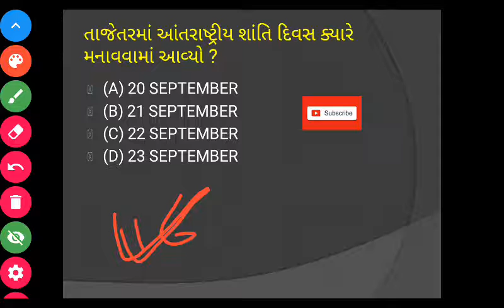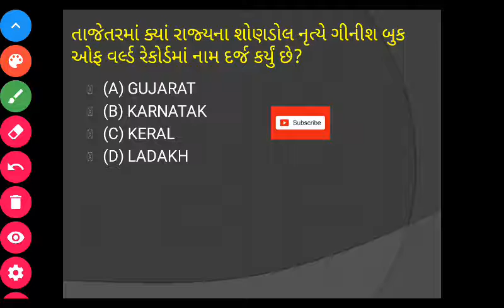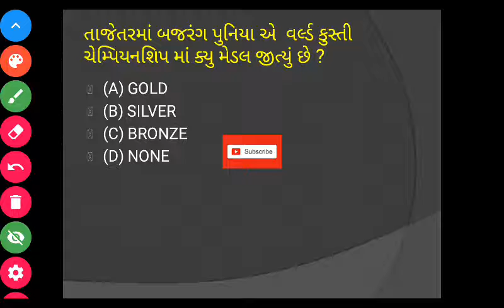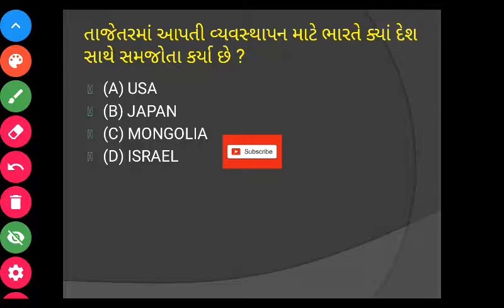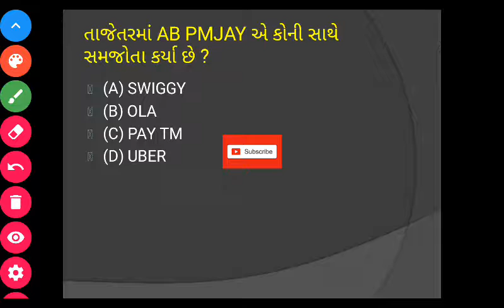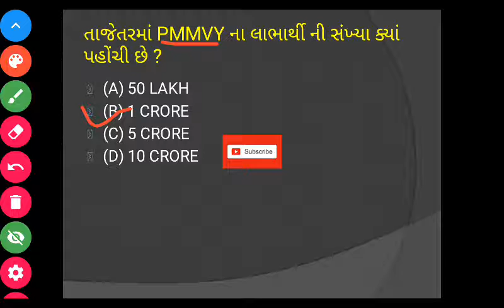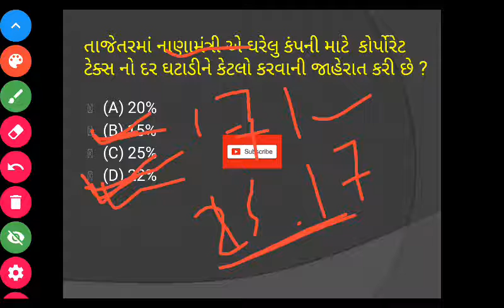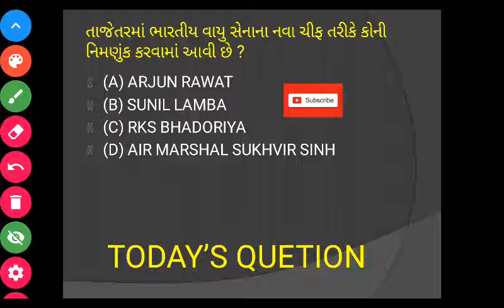23 September Current Affairs 2019 || Daily Current Affairs with GK || CURRENT AFFAIRS IN GUJARATI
23rd SEPTEMBER CURRENT AFFAIRS.
DAILY CURRENT AFFAIRS IN GUJARATI
CURRENT AFFAIRS WITH GK